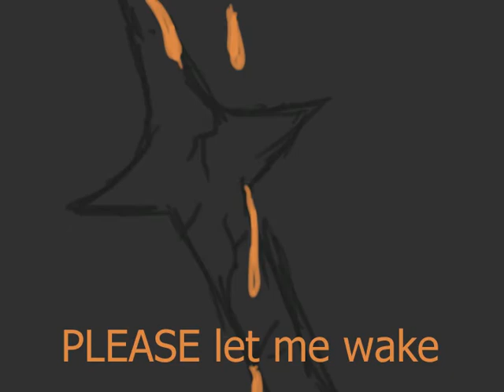o light sample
1:08 mins in out of 4:36
was making an animatic  got tired
I'll work on it on and off and clean it up some  till its done. BUT TILL THEN